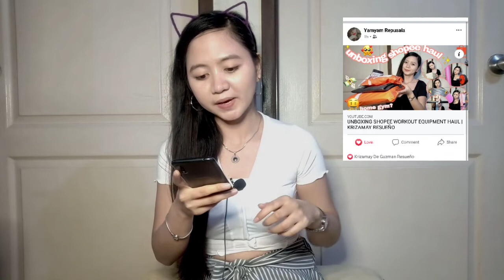PRANK VIDEO CALL | (SINO ANG NAG PAUTANG ???) | KRIZA RESUEÑO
PRANK VIDEO CALL | (SINO ANG NAG PAUTANG ???) | KRIZAMAY RESUEÑO

Dahil malapit na ang Pasko guys... Naisip ko na mag prank (Utang Prank). Kasi alam ko madami pera ang tao... ❤️❤️❤️❤️ I hope you guys enjoyed this one!

🌸 Facebook Page : Krizamay De Guzman Resueño